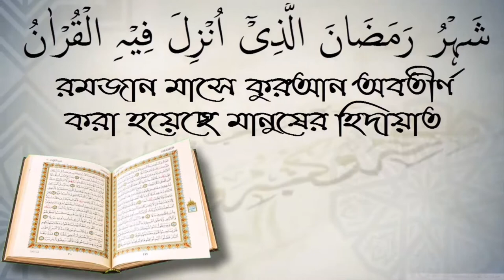জানাজার নামাজে সুরা ফাতিহা পড়ার বিধান কি? শাইখ আব্দুল্লাহ আল-ফারূক।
জানাজার নামাজে সুরা ফাতিহা পড়ার বিধান কি? শাইখ আব্দুল্লাহ আল-ফারূক। স্বাগতম আপনাকে AL FURQAN media.